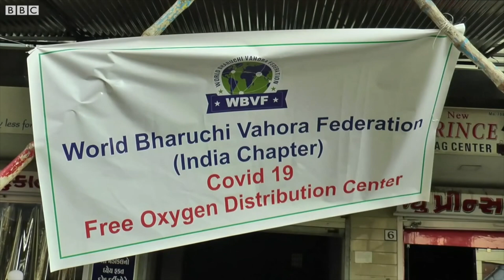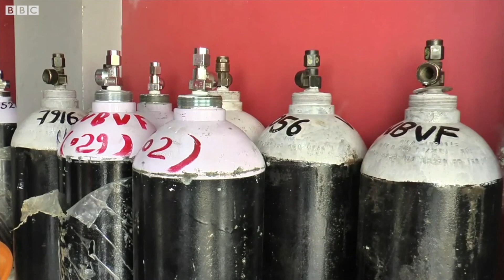ગુજરાતની એ સંસ્થા જે કોરોનાના દર્દીઓને ઑક્સિજન ઘરે મોકલી મદદ કરે છે : Corona in gujarat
કોરોના વાઇરસના કેર વચ્ચે લોકોને ઑક્સિજન પહોંચાડી જીવ બચાવવા માટે ભરૂચની એક સંસ્થા આગળ આવી છે. વર્લ્ડ ભરૂચી વ્હોરા ફૅડરેશન કોરોનાના સંક્રમણમાં સપડાયેલા અને ઑક્સિજનની અછતના કારણે મુશ્કેલી અનુભવતા દર્દીઓના ઘરે ઑક્સિજનના બાટલા વિનામૂલ્યે પહોંચાડવાનું કાર્ય કરે છે.

 અમારી સાથે જોડાઈ શકો છો :

JioChat Channel : BBC Gujarati
Helo : BBC News ગુજરાતી
ShareChat : bbcnewsgujarati